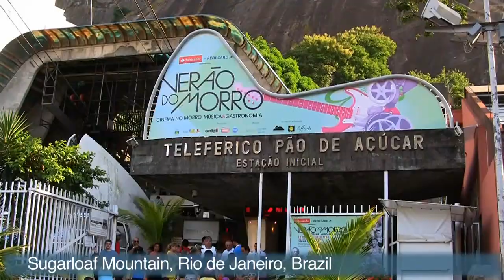Brazil Trailer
This video will take you to exciting Brazil and has been designed specifically for those wanting to know whether or not to travel to this country.  Video with descriptive narration of all the best sights are featured included the Winner's Parade from the world's biggest party: Carnival.